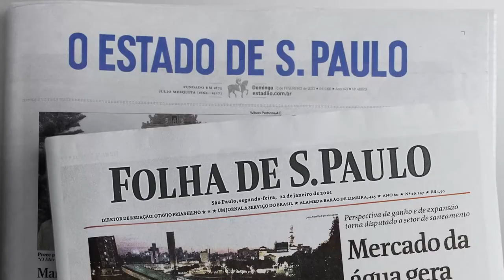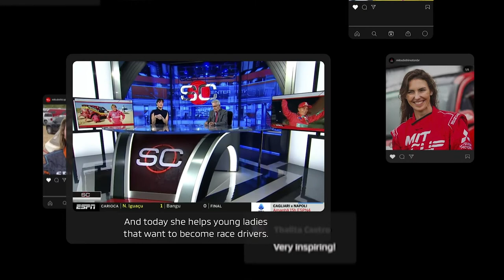A victory to be repeated ( integrated) - Mitsubishi Motors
About the campaign:
To mark the 40 years of the Mitsubishi Pajero, we have retold
one of its most inspiring moments. In 2001, Jutta Kleinschmidt
became the first woman to win the Paris Dakar Rally
in direct competition with the two other favorite male drivers.

How this campaign ran:
A victory , in 2001, didn’t get its due attention, getting lost among other news.
That is why we started the whole campaign with a news headline at the same newspapers. We have republished the cover page of the day after the victory, highlighting just Jutta’s headline.

At the same day, the short film was aired at the movies and at the opening of Super Bowl’s brazilian broadcast, and it tells the story from Jutta’s point of view.

Repercussion:
Mitsubishi launched the 5-minute documentary online and during TV sports shows, which aroused the discussion and repercussion of the cause.

Today, we once again tell this story for inspiring young girls and woman
to find their path into motorsports, for this victory to be repeated.